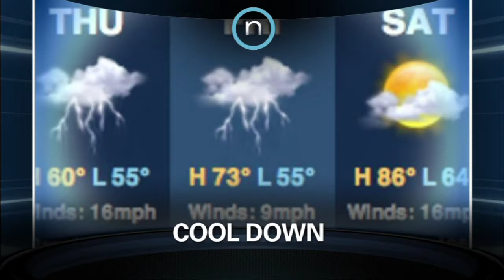NewsOK TV: Wednesday, September 14 (2011-09-14)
More parking along Bricktown Canal; Shopping frenzy at Target; Great American Beer Festival